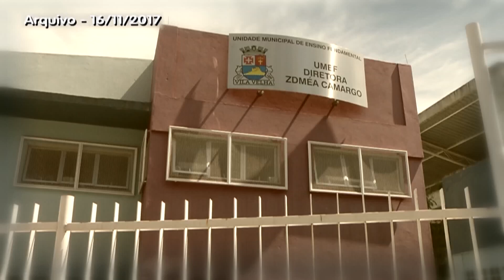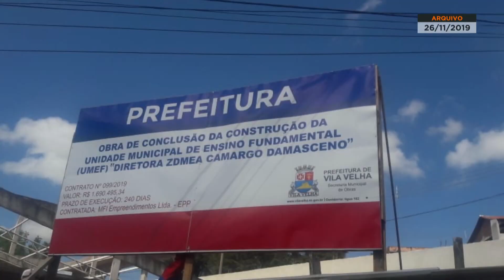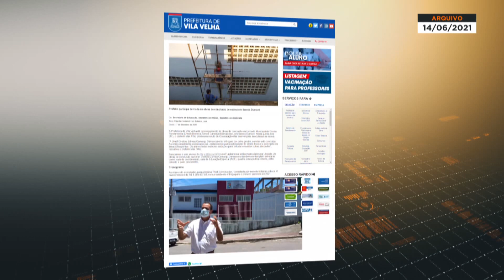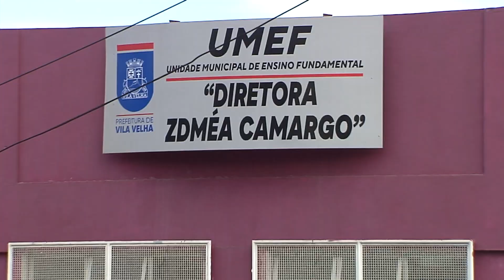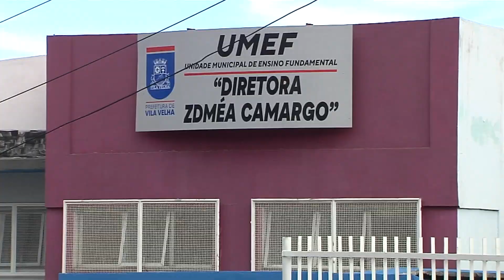VOLTA ESCOLA SANTOS DUMONT